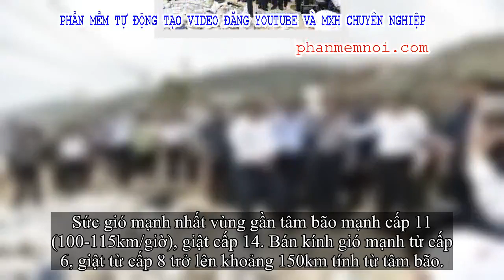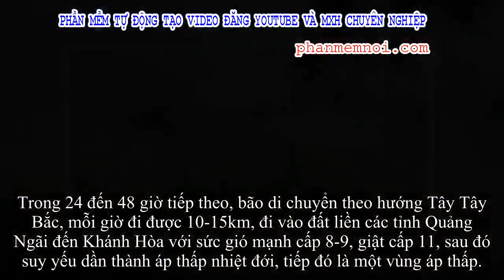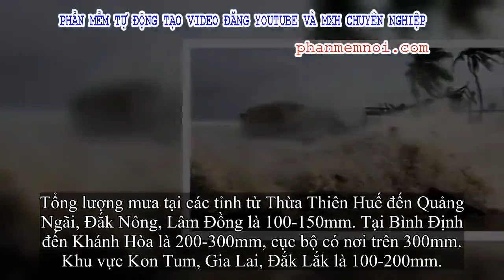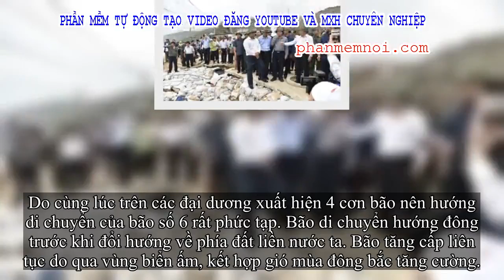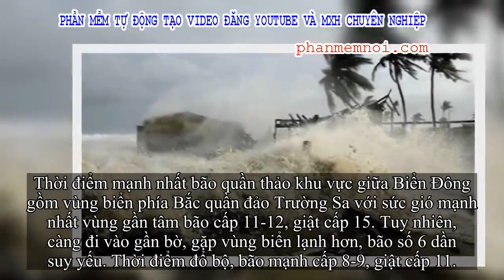✅ Bão số 6 suy yếu trước khi đổ bộ Quảng Ngãi-Khánh Hòa đêm mai